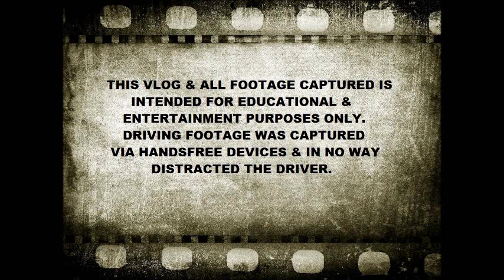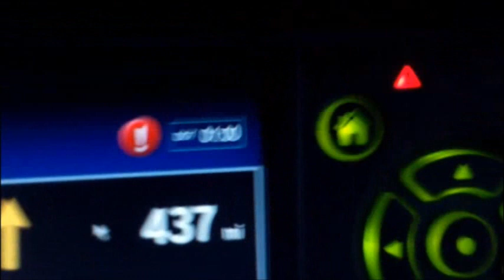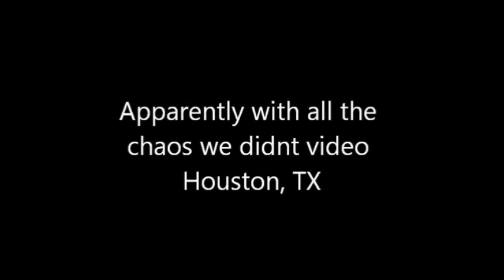OTR Trucking EP 3 ~ 7.31.12 thru 8.4.12